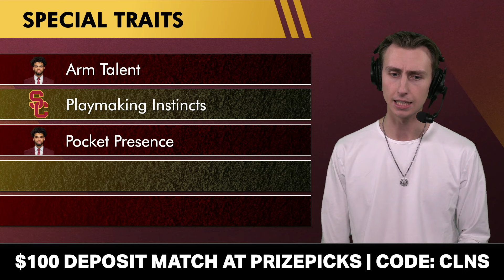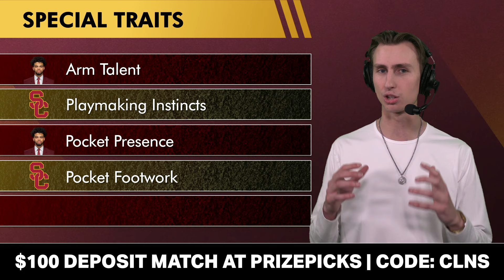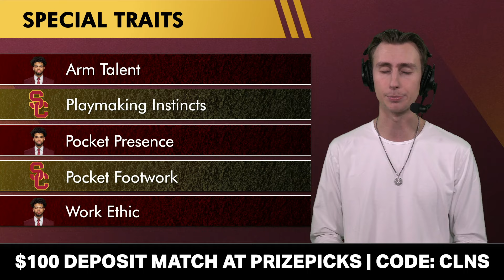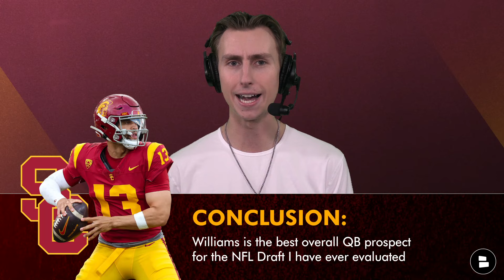Caleb Williams 2024 NFL Draft Profile: Full Scouting Report, Pros & Cons, NFL Comps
NFL Draft by Chat Sports on Saturday, February 17th, takes a deep dive into USC quarterback and 2022 Heisman Trophy winner Caleb Williams. Today, Chat Sports NFL Draft Analyst Jack Sperry shares his complete, in-depth scouting report of the USC signal-caller, including his pros, cons, non-issues, and pro comps as NFL fans across the world wonder if he is worth the hype he has garnered after a stellar college career.

LOVE the NFL Draft? Show us by answering today's questions:
- Is Caleb Williams worth the hype? Type 'W' for Worth It, or 'O' for Overrated
- Will Caleb Williams win an MVP in his NFL career? Yes or No?

Help us keep growing NFL Daily by sharing today's video on social media!

Show support for the channel by smashing that 👍👍👍

NFL Daily brings you NFL news and rumors as they break!

Miss any of our NFL YouTube videos? We've got you covered with the latest NFL free agency rumors and news:
- Mel Kiper UPDATED 2024 NFL Draft Big Board: Darius Robinson Jumps Into Top 25 NFL Prospects Rankings

2023 NFL Stats - Sacks Leaders:
#1 TJ Watt (Steelers): 19.0
T-2 Trey Hendrickson (Bengals): 17.5
T-2: Josh Allen (Jaguars): 17.5
#4 Khalil Mack (Chargers): 17.0
#5 Danielle Hunter (Vikings): 16.5
#6 Maxx Crosby (Raiders): 14.5
T-7 Myles Garrett (Browns): 14.0
T-7 Micah Parsons (Cowboys): 14.0
#9 Justin Madubuike (Ravens): 13.0
T-10 Montez Sweat (Bears/Commanders): 12.5
T-10 Jonathan Greenard (Texans): 12.5

Want to be the first person to know when Chat Sports puts out a video? Turn on your notifications!

Catch up on more NFL news, NFL rumors, and NFL Draft coverage by following @chatsports NFL Draft Analyst Jack Sperry on X